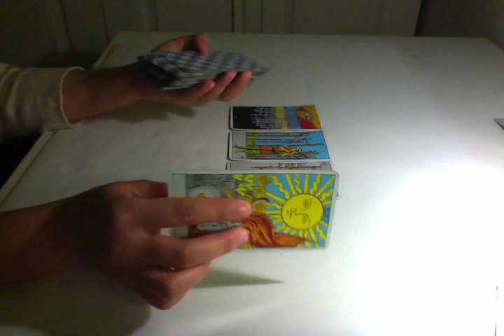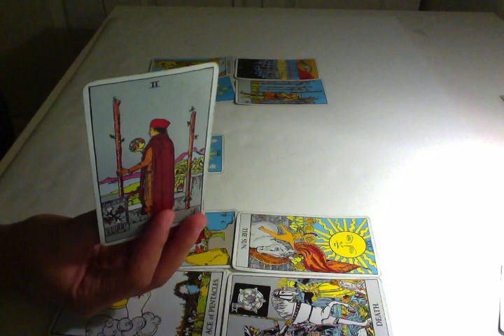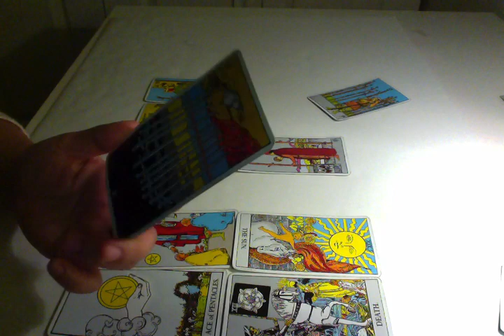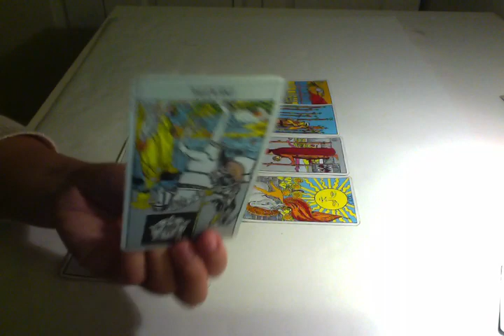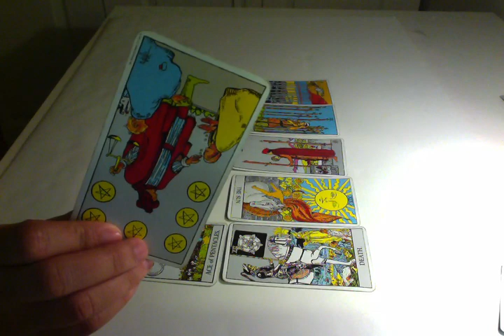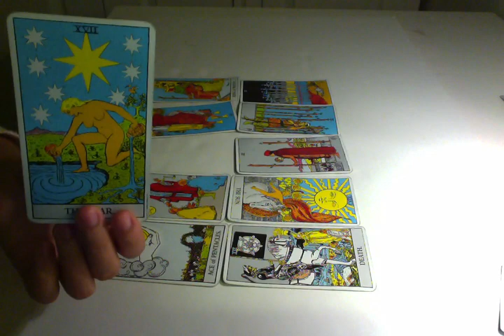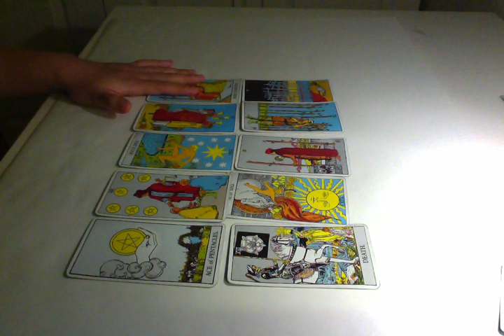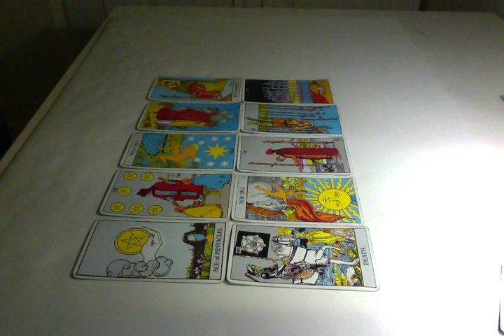Gemini October 2015 Tarot Reading